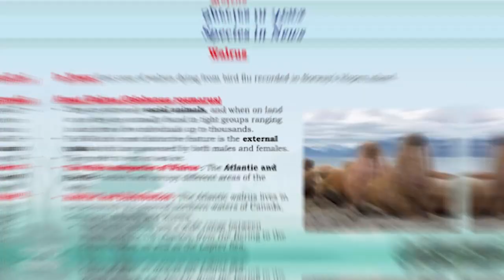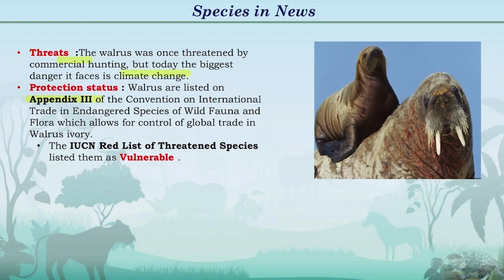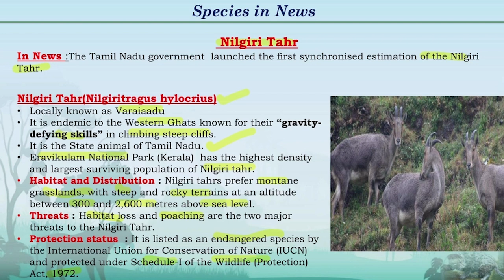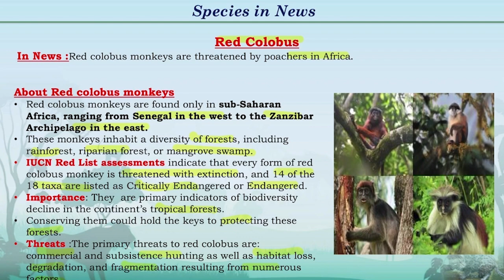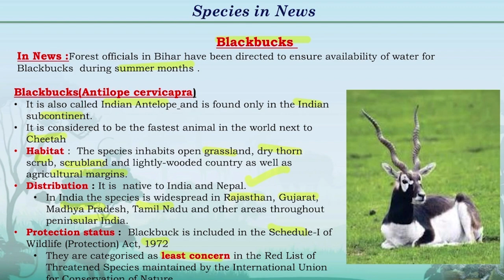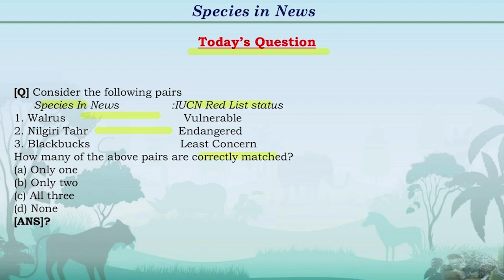Species in News May 2024 | Environment & Ecology UPSC Current Affairs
Watch our latest video on Species in News which will quickly help you cover the most important species in news between 28th April - 04th May 2024

This video covers the following species :
1. Walrus (First Case of Walrus dying from bird flu recorded in Norway)
2. Nilgiri Tahr (Tamil Nadu Govt. launched first synchronized estimation of the population)
3. Red Colobus (Threatened by poachers in Africa)
4. Chakisaurus nekul (Discovery of new medium-sized herbivorous dinosaur)
5. Blackbucks (Forest officials instructed to ensure availability of water during summer in Bihar)

Do solve the question given at the end of the video! ✋🏻
Drop the answer in the comment section below! 👇🏻

Stay updated on the latest environmental news and ecology current affairs with our May 2024 Species in News video. Perfect for UPSC exam preparation!

Keep Learning!